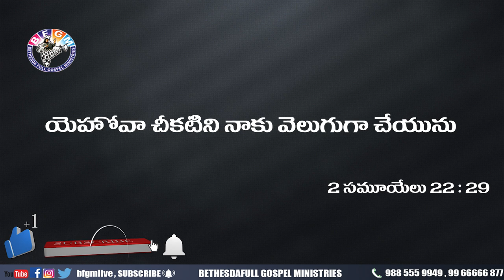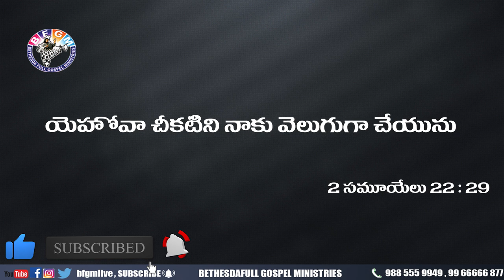Today's promise 02.07.2020 | BFGM LIVE